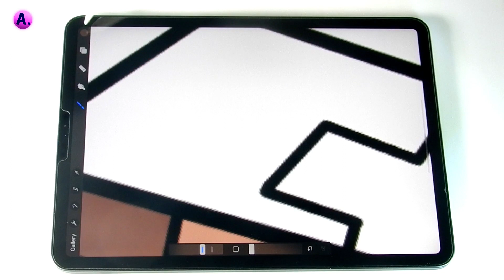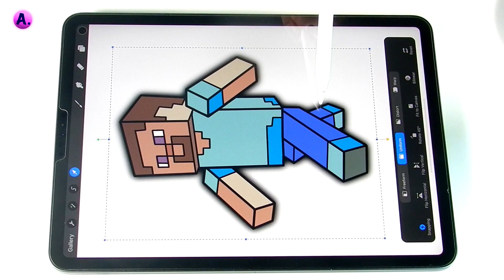Drawing Minecraft Steve Drawing In Procreate | How To Draw Minecraft | Satisfying Art | Art with A.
Hi, everyone